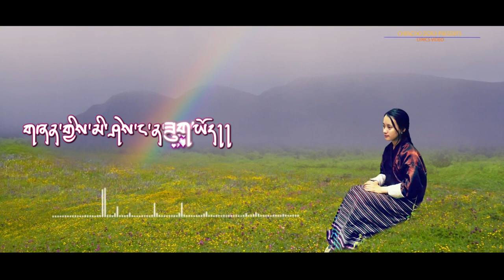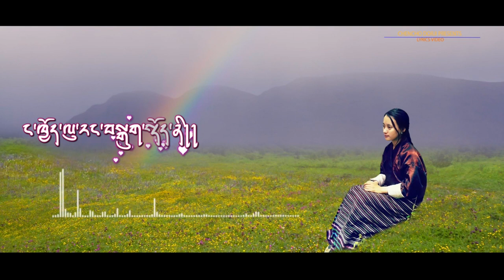Bhutanese Song Mechhu Dzongkha Lyrics Video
Song: Mechhu
Singer: Phub Zam
Lyrics Transcribed: Chencho Dorji